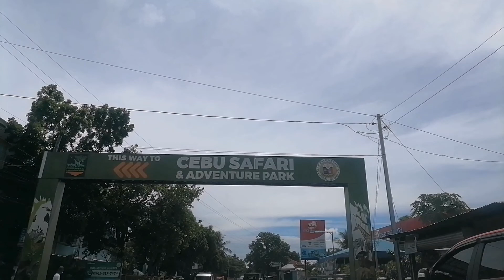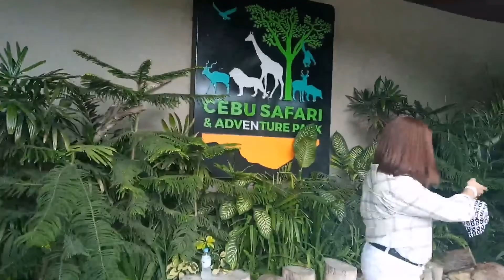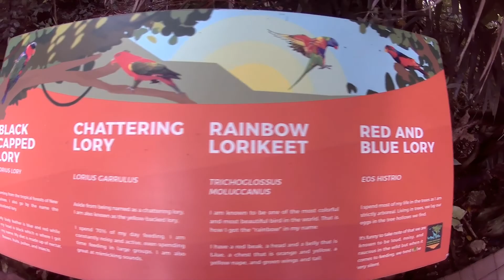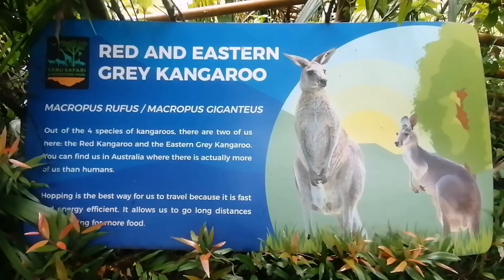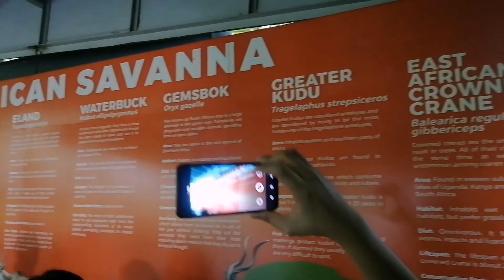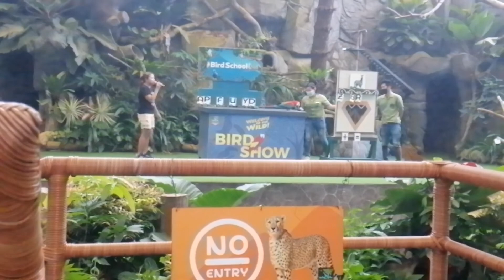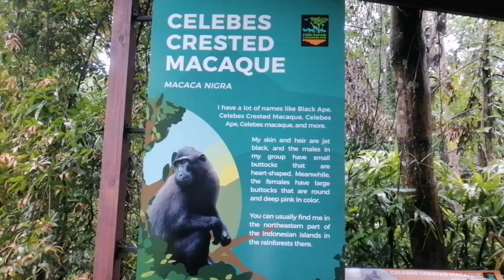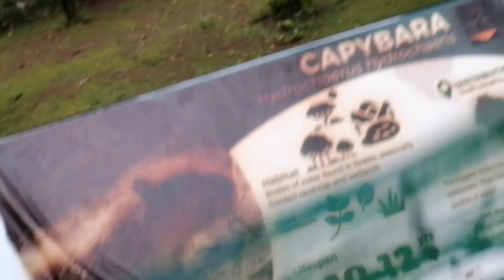Cebu Safari and Adventure Park, Carmen Cebu 2022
Today's video features our recent trip to Cebu Safari and Adventure Park in Carmen Cebu. The place is at least 2 hours away from the airport. I was with my family that's why it was super fun.